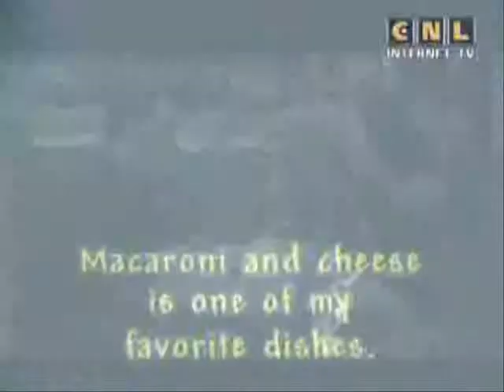The best English 31 Inspeсtor E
00:00  Hi everybody.
00:30  Keywords: